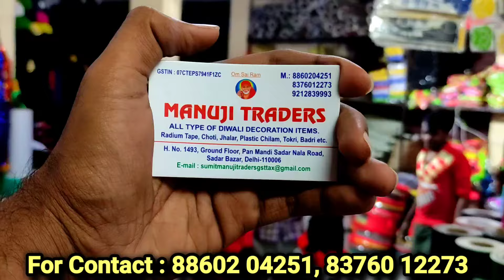ट्रक के सजावट का सामान / ऑटो रिक्शा के सजावट का सामान / TRUCK DECORATION ACCESSORIES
Waheguru ji 🙏
Jai shree shyaam

Manuji Traders
Address: H. No. 1493, Ground Floor, Pan Mandi, Sadar Nala Road, Sadar Bazar, Delhi - 110006